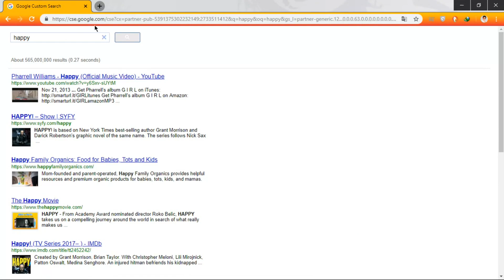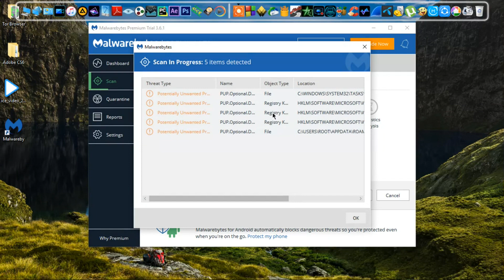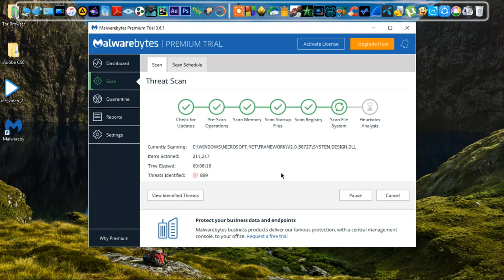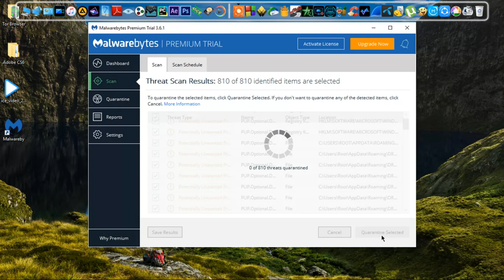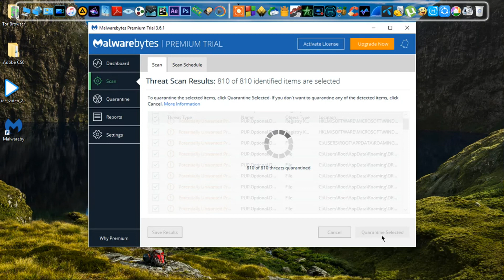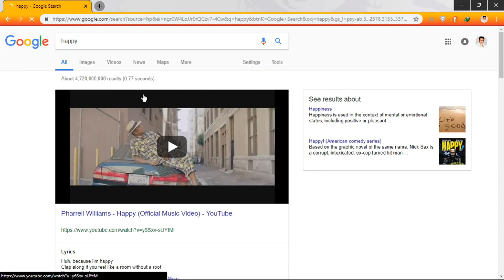How to Remove cse google com Google Custom Search & Other Proxy Redirects.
How to Fix Operating System Not Found - Missing Operating System:-